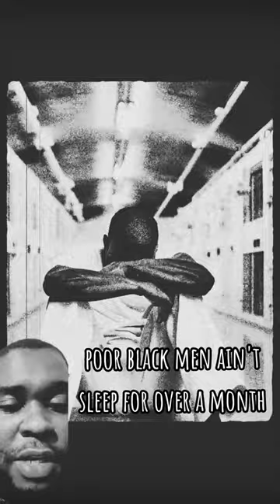They did the Russian Sleep Experiment in somewhere Down South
## Sleepless Terror: Did the US Conduct a Real-Life Russian Sleep Experiment?

They locked them in a chamber, pumped them with a strange gas... and kept them AWAKE for DAYS. The rumors of the Soviet Sleep Experiment are horrifying, but what if... it ACTUALLY happened here in the US? Government secrets, human test subjects, and a descent into madness. This ain't your bedtime story.